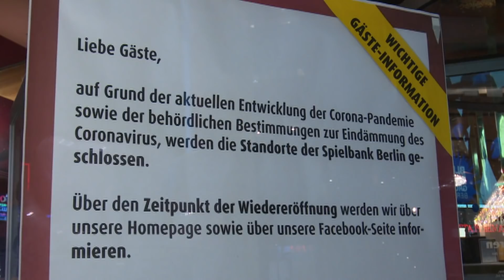CORONAVIRUS-SHUTDOWN: Deutsche Grenzen zu Frankreich, Österreich und Schweiz werden geschlossen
Wegen des Coronavirus schließt Deutschland ab Montagmorgen weitgehend seine Grenzen zu Frankreich, Österreich, Dänemark und zur Schweiz. Dem Vernehmen nach haben sich Kanzlerin Angela Merkel, Bayerns Ministerpräsident und CSU-Chef Markus Söder, Bundesinnenminister Horst Seehofer (CSU), Baden-Württembergs Ministerpräsident Winfried Kretschmann (Grüne), Saarlands Regierungschef Tobias Hans (CDU) und die rheinland-pfälzische Ministerpräsidentin Malu Dreyer (SPD) darauf verständigt. Demnach soll es sowohl verschärfte Kontrollen und auch Zurückweisungen geben.

Zunächst hatte die „Bild Zeitung“ berichtet. Die teilweise Grenzschließung zu Frankreich, Österreich und zur Schweiz soll ab Montagmorgen 8 Uhr gelten. Daniel Günther, Ministerpräsident Schleswig-Holsteins, teilte am Sonntag in Kiel mit, sein Bundesland werde ab Montagmorgen um 6 Uhr seine Grenze nach Dänemark schließen.

Der Warenverkehr zwischen Deutschland und den westlichen Nachbarstaaten soll nach dpa-Informationen weiter gesichert bleiben. Auch Pendler dürften den Plänen zufolge weiterhin die Grenzen passieren.